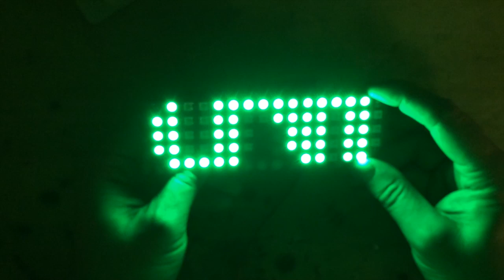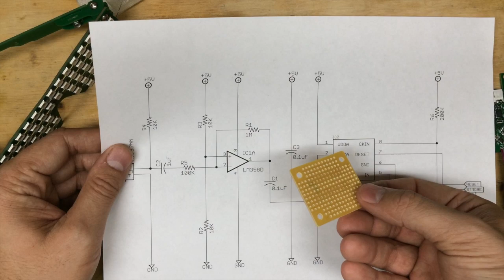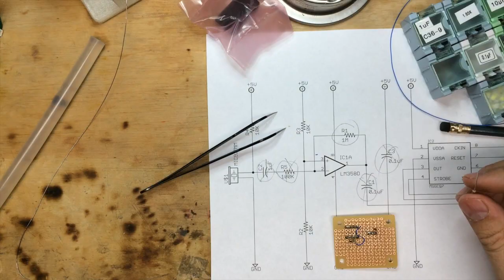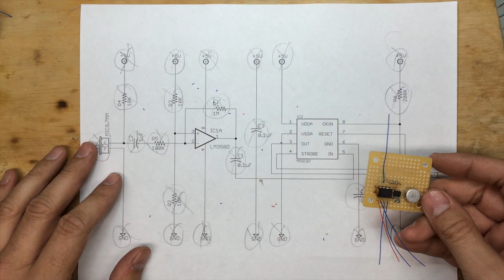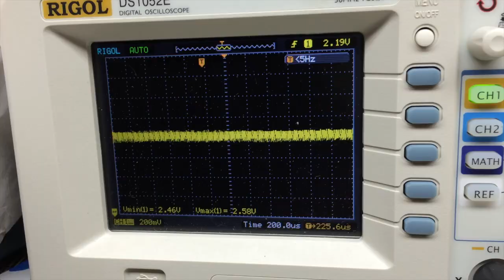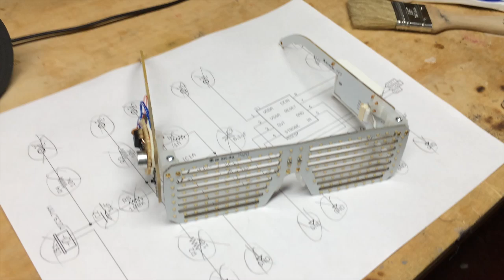RGB Shades Audio Mod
Construction and installation of an MGEQ7 audio analyzer with electret mic preamp